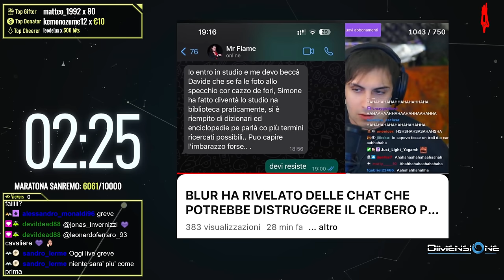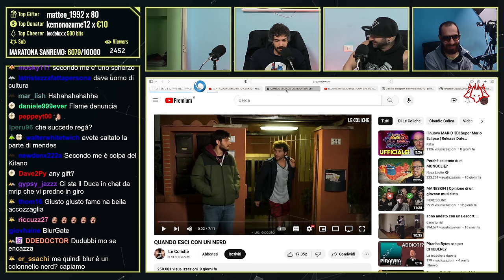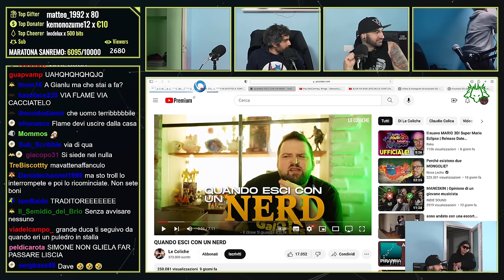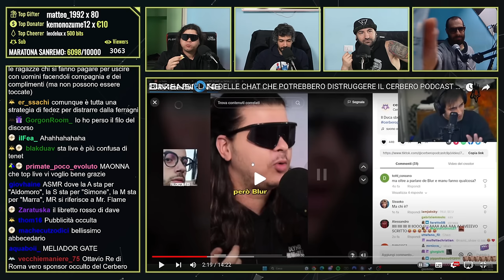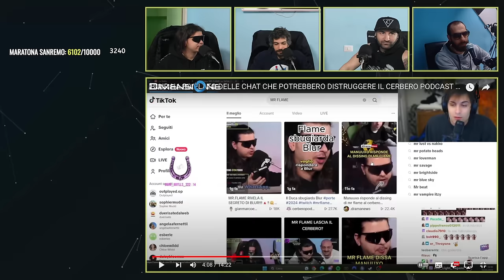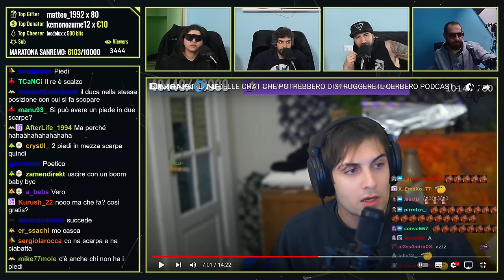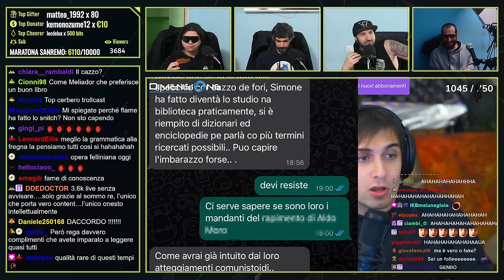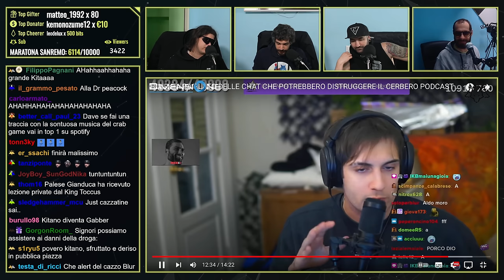BLUR MOSTRA le CHAT con MR. FLAME…greve… | Cerbero Podcast #2143